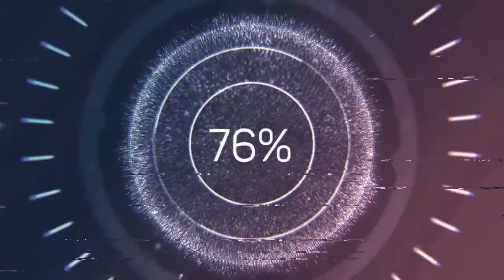CHARITY RIDE 2019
-PARA PRIA KANGEN MOMOTORAN-